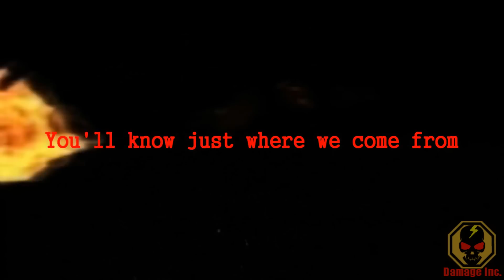CrossFire North America - Tutorial TD!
Yes it's a bug. The GMs are aware of it, they are looking into it. Alright, Tutorial is really bad for your K/D ratio if you DO care about this. But I DO NOT care so, it was a good experience, :p

Little suprise, at the end, with the Eagle Eye TD clip, which ended with 28_2, you can actually hear my voice and iPHil voice also (you might heard his voice in Badass Weapons as well).

I tried to shoot through the wood door because on the other side there's another door and the spawn is right behind. Didn't worked well, but heh. I also saved the replay for the lulz. But I already had a replay of myself doing the Tutorial, XD Don't ask me how I got it, I don't remember myself, :S